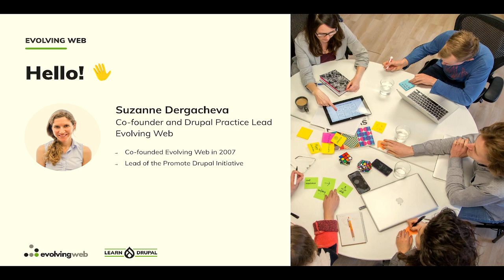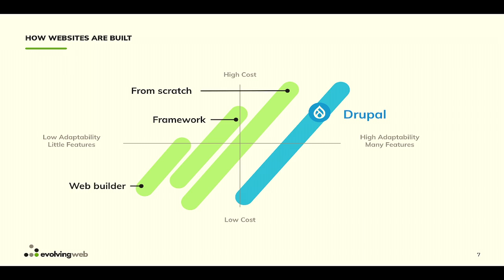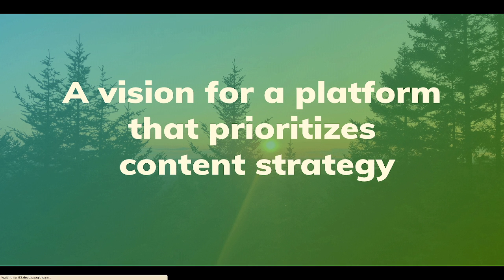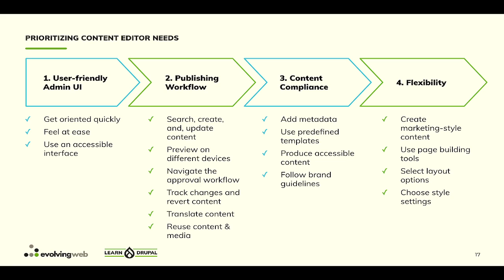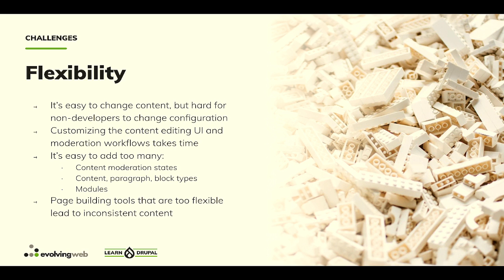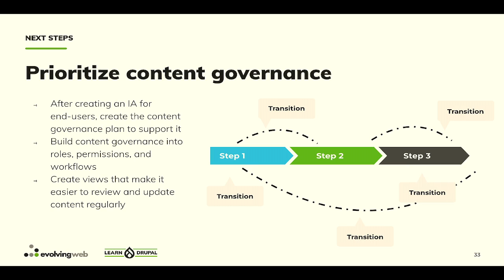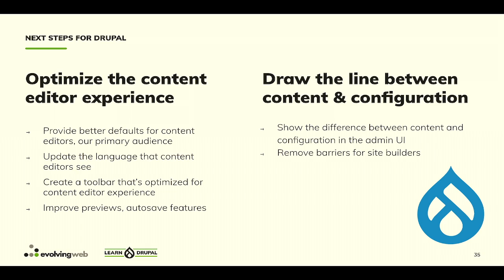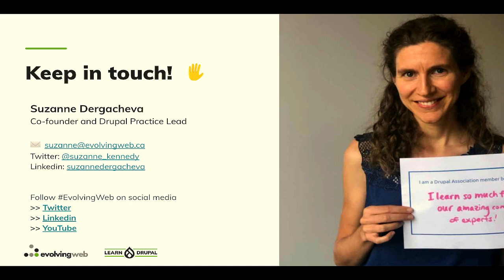USERS & EDITORS - Future of content management: using Drupal as a content strategy platform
Drupal has long been known as a top-notch content management system. It’s well-know for its flexibility, meaning that you can customize it to fit your content model, and also build custom features around that content. As we move into the age of digital experience platforms, where content management is just one piece of the puzzle, we should be asking ourselves how Drupal fits into the landscape.

In this session, we’ll talk about the future from a content strategy perspective and what role Drupal will play. Topics will include:

The benefits of a content-centric digital experience platform and how Drupal stands out
The future role of the content editor
The right way to integrate content strategy into a redesign project, and measuring content success
What it means to provide flexible content management tools and why that’s important
The continued importance of a strong content model
How to use Drupal as a content strategy platform rather than just a content management system